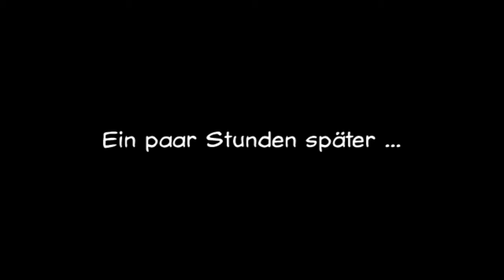Baphomets Fluch II #03 - Hunde können schwimmen - Let's Play Baphomets Fluch II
An den Docks angekommen müssen wir erst mal einen Wachhund loswerden.
«Baphomets Fluch II - Die Spiegel der Findernis: Remastered» Point & Click Adventure von Revolution
♫TeamSpeak♫
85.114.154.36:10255